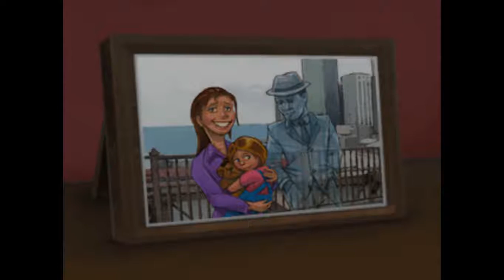Blackwell Legacy - Episode 8 -